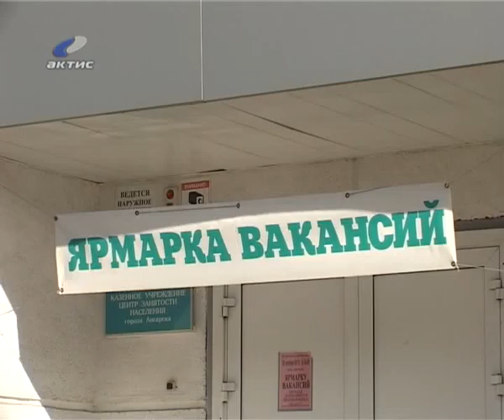20131025_TCZN.flv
20120601_AEMZ.flv